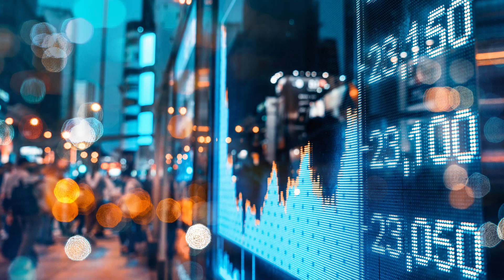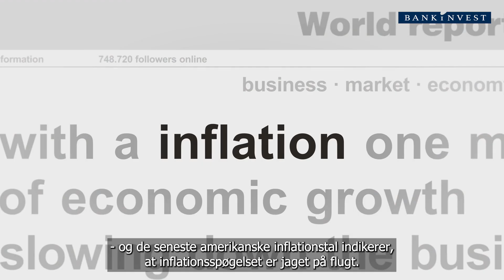Update fra BankInvest - Nr. 8, 2023